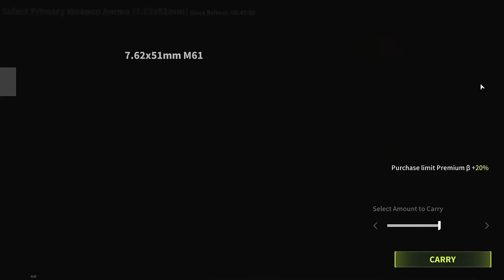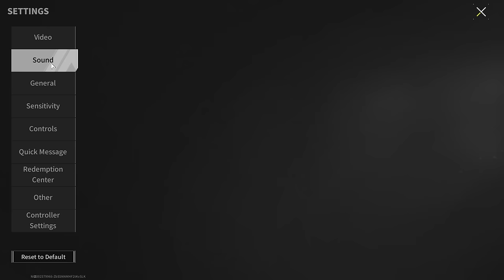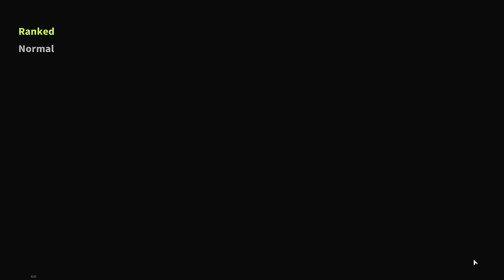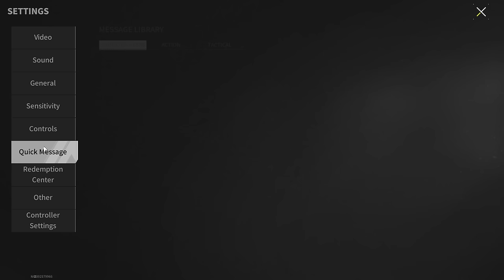Hunting For Players In The Cramped Corridors Of The BAF Factory - Lost Light